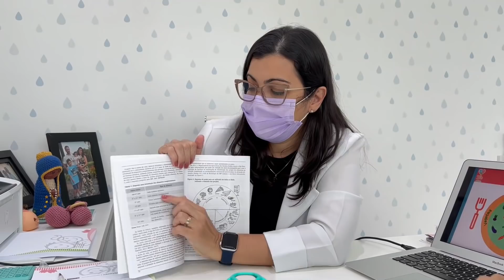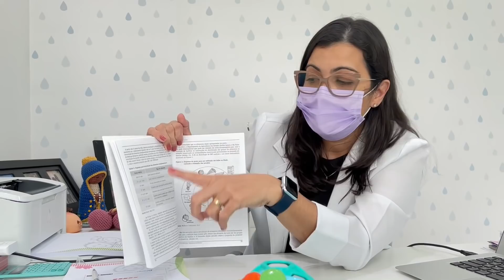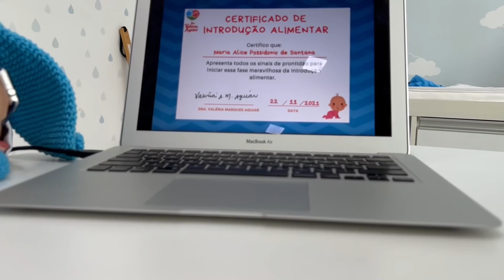CONSULTA NA PEDIATRA: 6 MESES, ELA VAI PODER COMER? ADEUS A AMAMENTAÇÃO? TUDO DIFERENTE 😱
Fiz esse vídeo com muito carinho e espero muito que gostem! ❤️

-Perguntas frequentes:
Músicas: Epidemic Sounds
Câmera: Canon g7x markii
Editor: Filmora Go
Religião: Evangélica (Assembleia de Deus)
Idade: 23 Anos
O que significa pdn: Abreviação de Possidonio